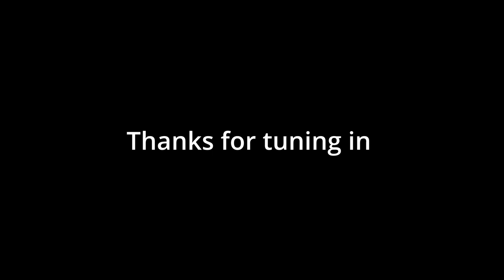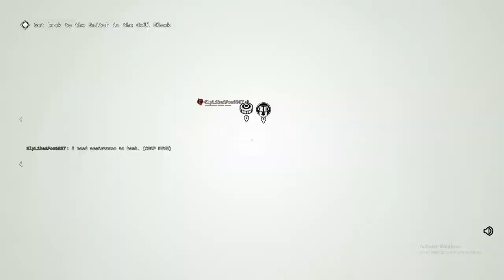4 IDIOTS VS AN INSANE ASYLUM WHAT COULD GO WRONG!?!?!??!?!?!?!!? | Outlast Trials